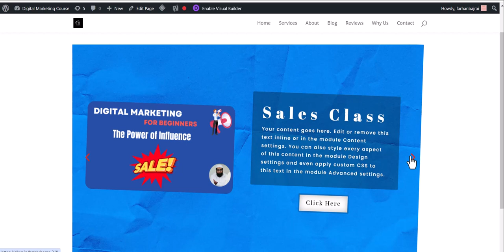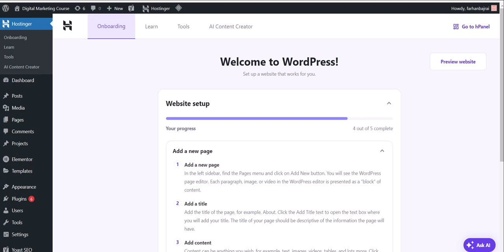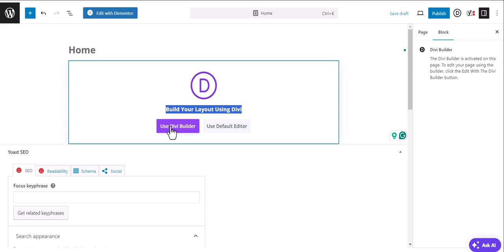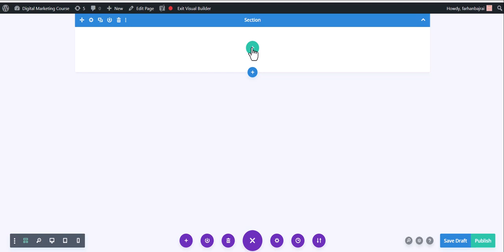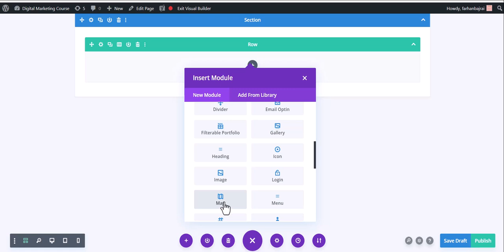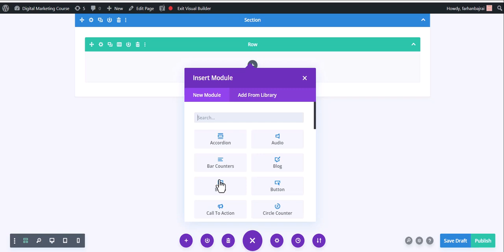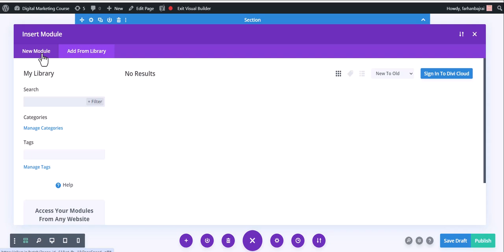Divi Page Builder Tutorial || Divi Theme Tutorial For Beginners 2024 in Hindi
Divi Theme by Elegant Themes

Get Site Audit and SEO Services

Digital Marketing for Clothing Brands

How to Verify Domain name in Google Search Console